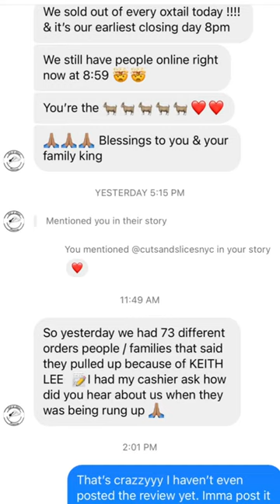Cuts And Brooklyn Slices Nyc taste test would you try it?foodcritic